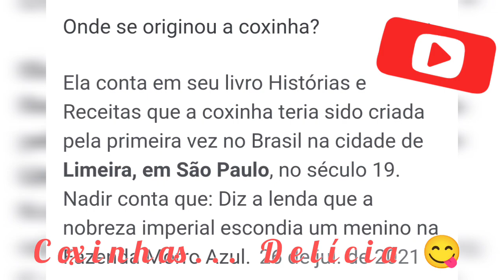COXINHA 🍗... DELICIA sitio ...